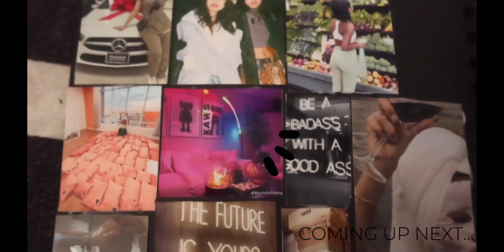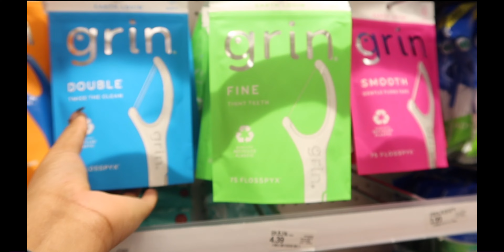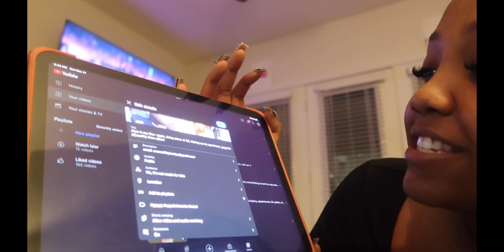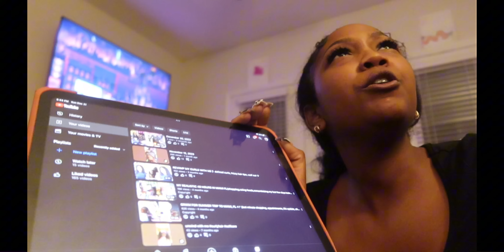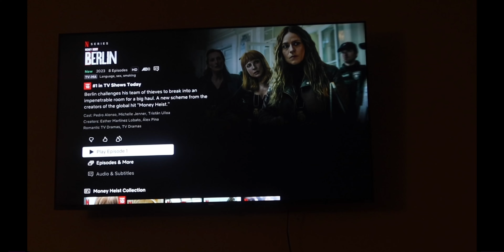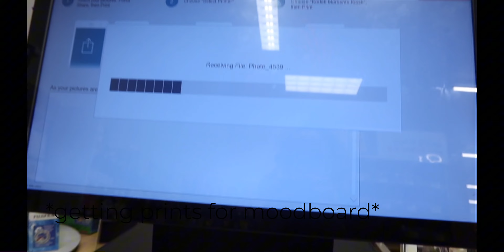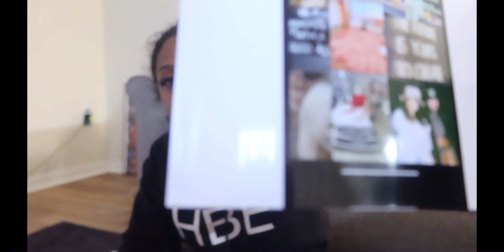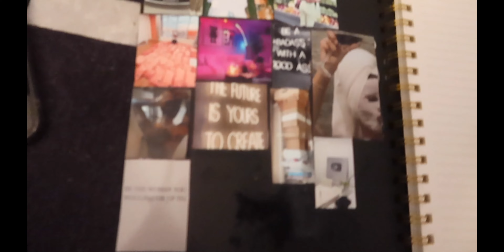my *REALISTIC* 2024 RESET~PREPPING FOR THE NEW YEARS,BRING MY VISION BOARD TO LIFE, NEW ROUTINES⋆｡°✩